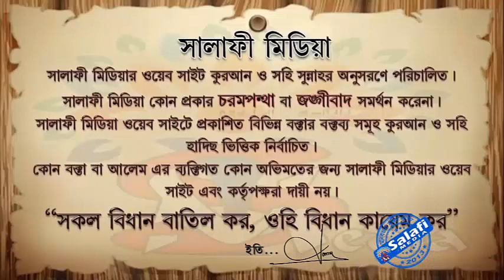পেপসি কোকাকোলা খাওয়া কি হারাম--┇...শাইখ আব্দুর রাকিব মাদানী